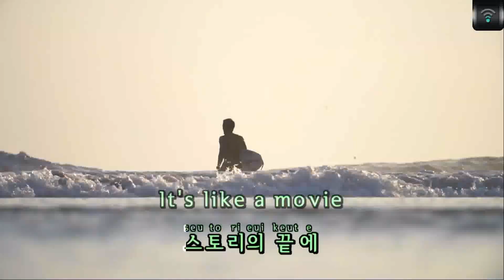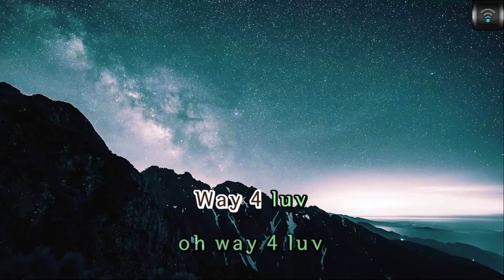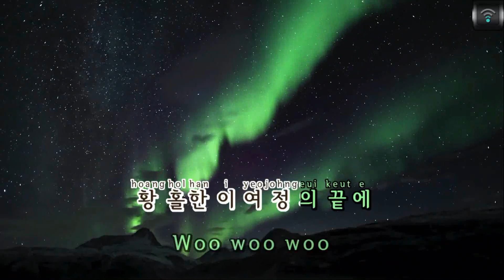[매직씽아싸노래방] PLAVE - WAY 4 LUV 노래방(karaoke) | MAGICSING